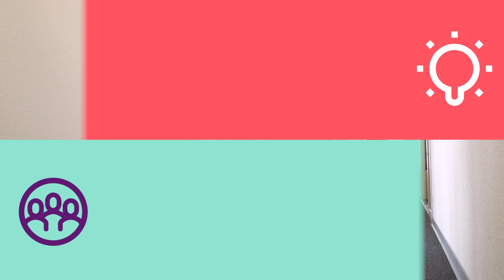De bouw van het Joint Research Center Zeeland is van start | HZ University of Applied Sciences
In deze korte film spreken bestuurders en studenten hun toekomstwensen uit voor het nieuwe Joint Research Center Zeeland.

Samen werken aan de formule van de toekomst: het Joint Research Center Zeeland (JRCZ) is het nieuwe onderzoeksinstituut in Middelburg voor het mbo, hbo en wo-onderwijs. Het JRCZ is een Campus Zeeland samenwerking.